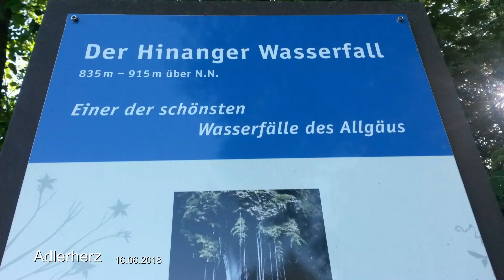Hinanger Wasserfall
Wandern zum Hinanger Wasserfall - Natur
Oberallgäu